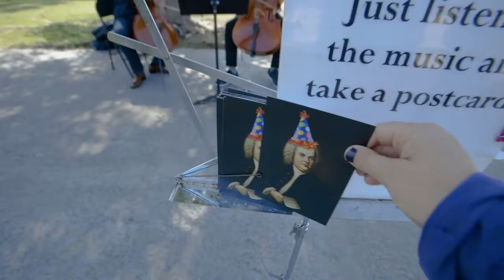Famous Cellist Dale Henderson & Actor Dermot Mulroney Play Bach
Famous cellist Dale Henderson and Actor Dermot Mulroney team up to reintroduce classical music to the
people of Los Angeles in front of the La Brea Tar Pits Museum!

Dale Henderson is also the
 founder of "Bach in the Subways," an organization that leads an international and
unorthodox movement to sow the seeds for future generations of classical music lovers by generating public interest
and excitement for the art form in some rather unconventional places.

Dermot Mulroney plays with conviction and a deep appreciation for Henderson's out-of-the-box movement to keep the
 soothing and calming tones of classical music relevant to a society where our desire for instant gratification has
 changed why we even listen to music.